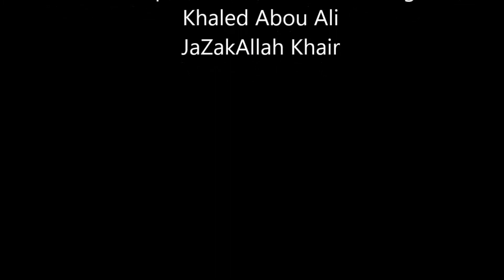Inspirations From The Illustrious Companions Of The Prophet Saw Mufti Menk